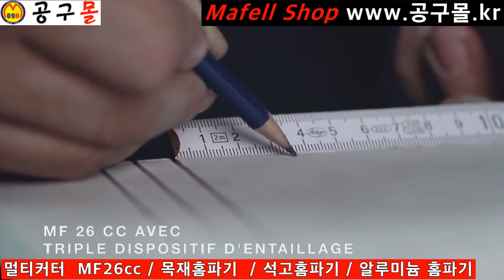공구몰, 멀티커터 MF26cc, 마펠, MAFELL, 석고홈파기, 목재홈파기, 알루미늄홈파기, 공구몰닷컴, 공구샵, 공구종류, 울산공구몰,공구쇼핑몰,공구함,공구판매,